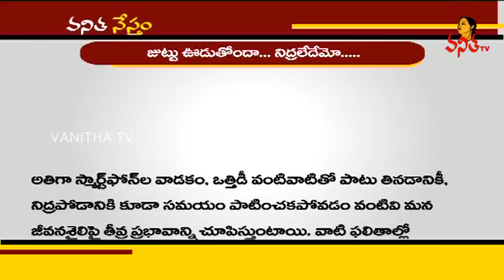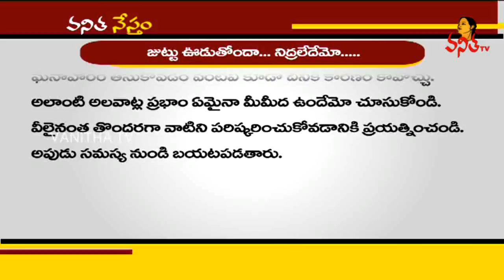Home Remedies to Control Hair Fall || Vanitha Tips || Vanitha TV